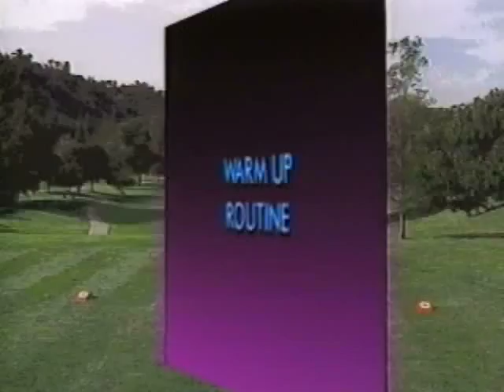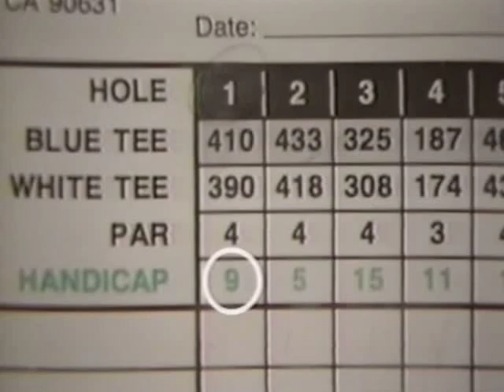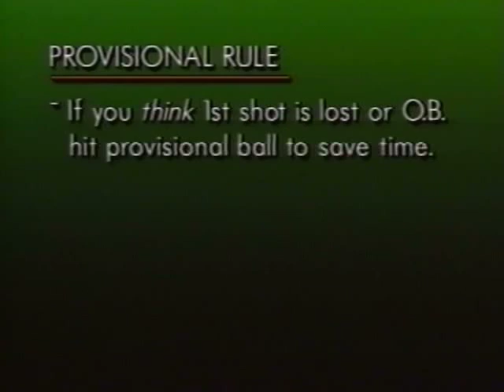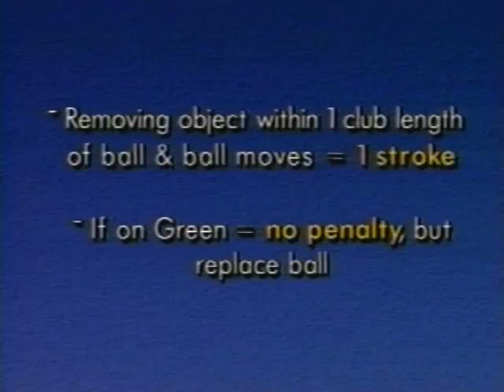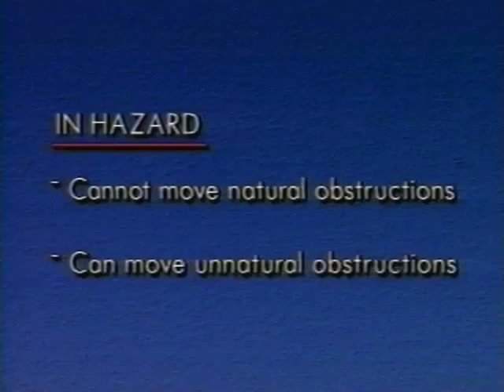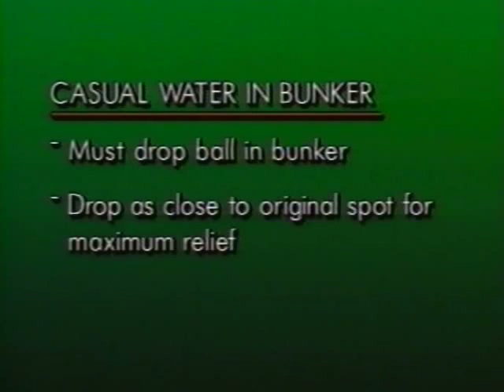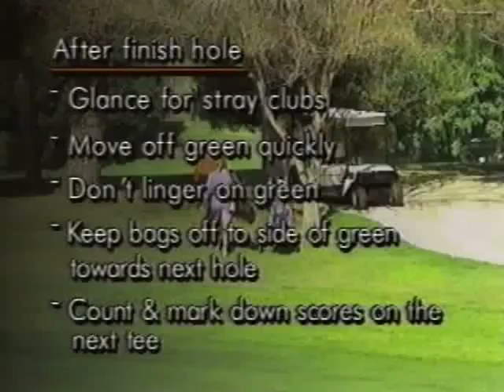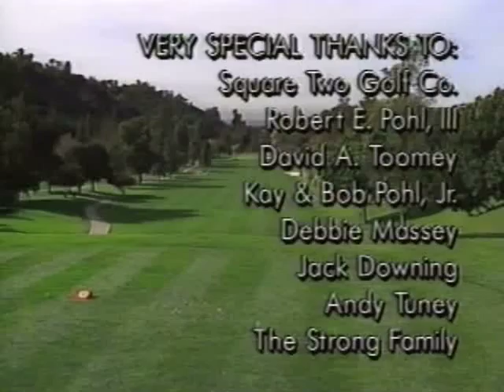Women's Golf Guide